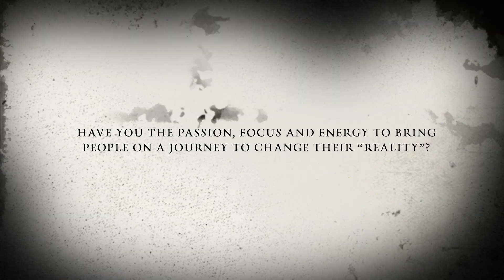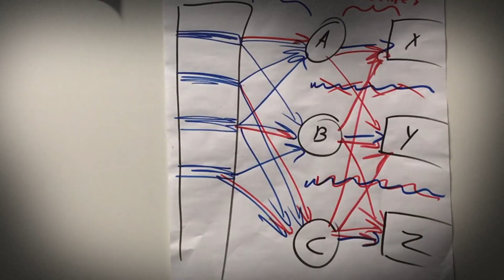Looking for proper digital Scrum Masters in London & Amsterdam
Looking for decent Scrum Masters - do you understand the very last second of this video?